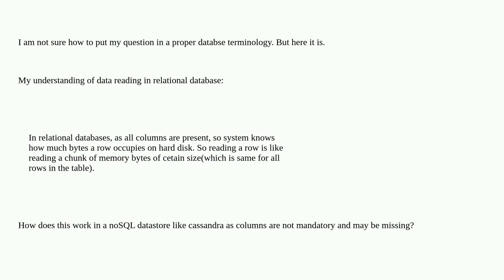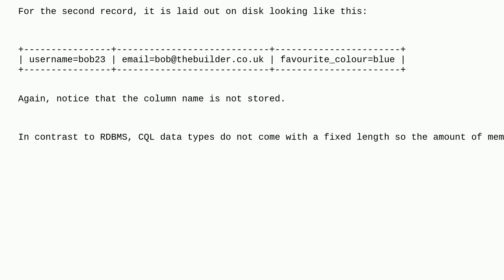Dba: How is data read in Cassandra when some columns are not mandatory compared to RDBMS?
How is data read in Cassandra when some columns are not mandatory compared to RDBMS?

A special thanks goes out to the awesome community

  rdbms cassandra